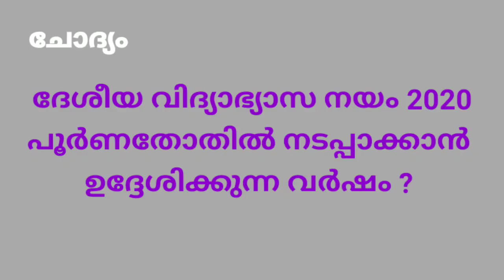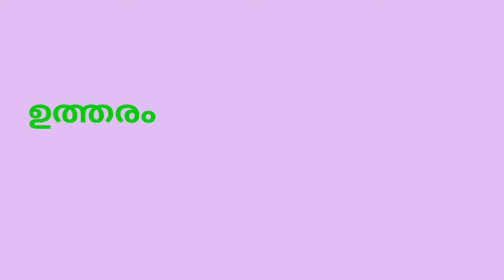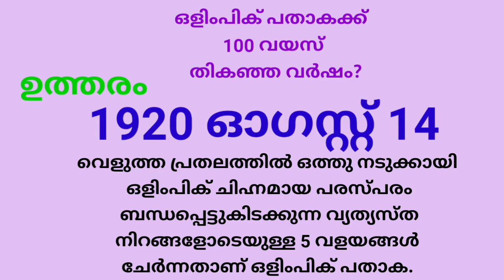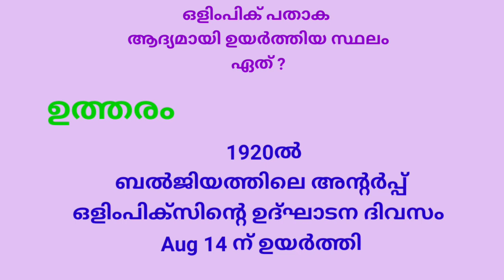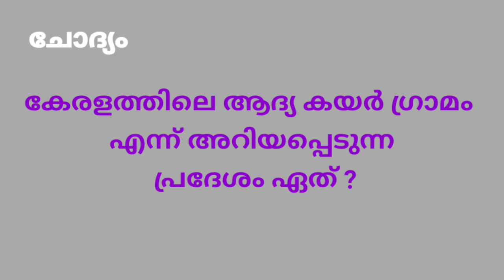LSS,USS General knowledgeഎൽ എസ് എസ് - യു എസ് എസ് പരീക്ഷപൊതു വിജ്ഞാനം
maveli news,LSS Exam, LP, Education, General Knowledge, Questions and Answers, USS Exam